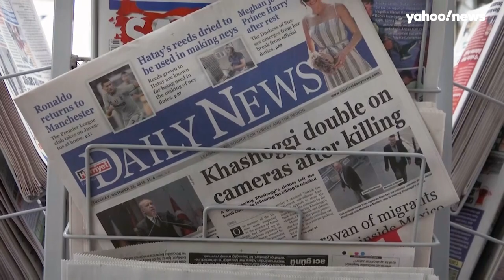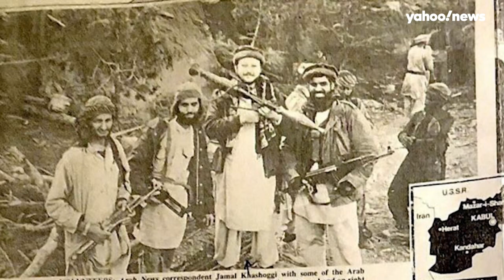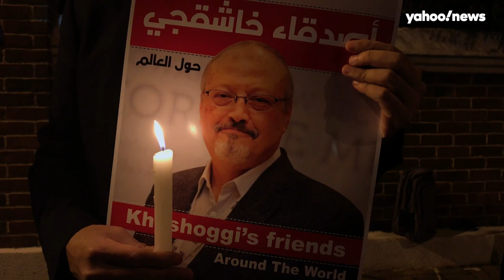Conspiracyland Season 3: Jamal Khashoggi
Season 3 of the Conspiracyland podcast hosted by Yahoo News investigative reporter Michael Isikoff brings you startling new details surrounding the murder of Washington Post columnist Jamal Khashoggi — and spotlightsing Saudi Arabia's influence over the U.S. government.  Catch the first episode on June 14.